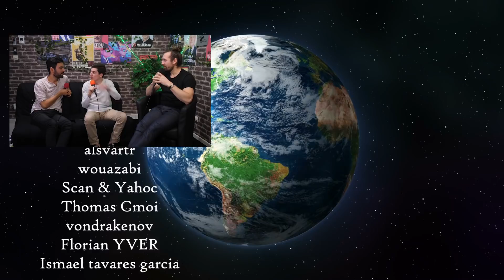Se RADICALISER pour reprendre le POUVOIR !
Et si nous devions aller plus loin pour lutter efficacement contre le capitalisme et l'effondrement écologique qu'il engendre ?

► Venez débattre sur notre discord :

bientôt en ligne !